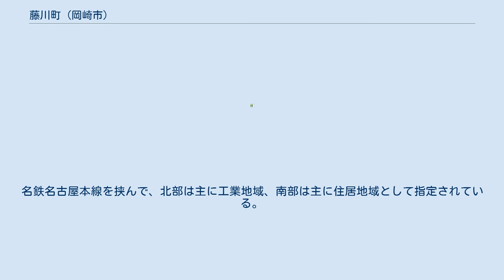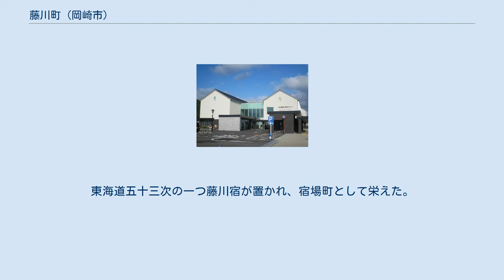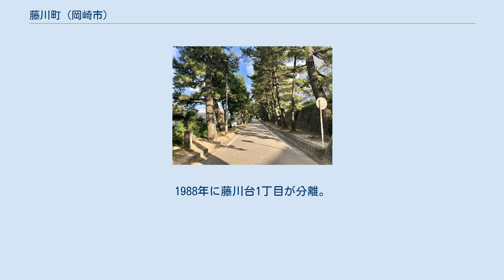藤川町 (岡崎市)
日本 」 愛知県 」 岡崎市 」 藤川町 (岡崎市) 藤川町（ふじかわちょう）は愛知県岡崎市東部地区の町名。
 岡崎市の南東に位置する山綱川により形成された谷底平野にある。
名鉄名古屋本線を挟んで、北部は主に工業地域、南部は主に住居地域として指定されている。
 2019年（令和元年）5月1日現在の世帯数と人口は以下の通りである。
 額田郡藤川村を前身とする。
古くから交通の要衝であり、中世には鎌倉街道が通っていた。
戦国時代には、徳川家康家臣の内藤家長居城藤川城が築かれた。
もともとは関山神社奥宮などがある北の明神山山麓に集落があったが、1590年に豊臣秀吉家臣だった岡崎城主田中吉政により南に移転された。
 江戸時代は主に幕府領や称名寺領などであった。
東海道五十三次の一つ藤川宿が置かれ、宿場町として栄えた。
藤川宿は、国土交通省により愛知県で唯一歴史国道に選定されている。
藤川宿は当初5町45間であったが、1648年に舞木村字市場の住民を移住させて市場村（現市場町）として加宿され、中町と西町、市場村の東町の3町で、9町20間の藤川宿となった。
 1878年、藤川村、市場村、蓑川村が合併し、藤川村となる。
1955年、岡崎市に編入される岡崎市藤川町となる。
1988年に藤川台1丁目が分離。
1989年に藤川台2丁目が、1990年に藤川台3丁目が分離した。
2001年には岡崎蓑川土地区画整理組合の事業により藤川荒古が分離した。
 2020年8月7日、旧東海道の「藤川の松並木」が愛知県指定文化財（天然記念物）に指定された。